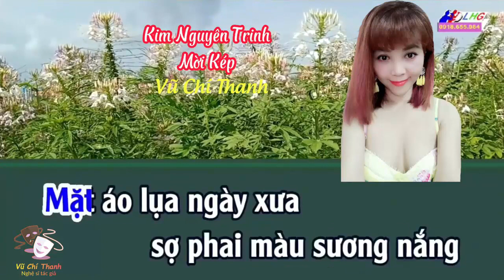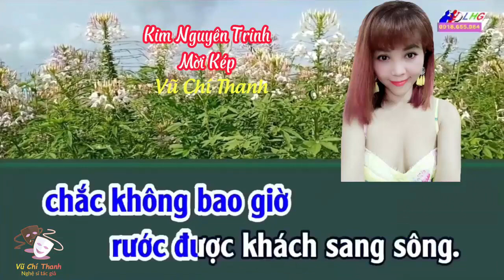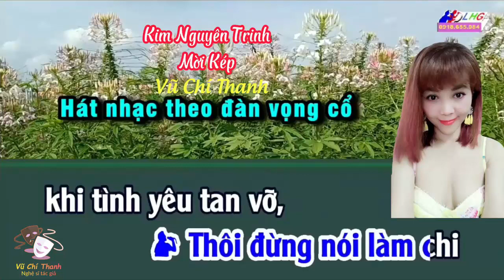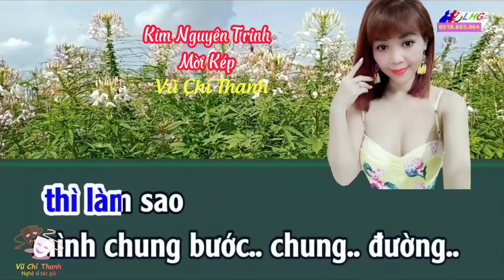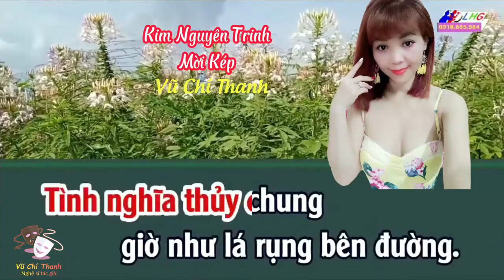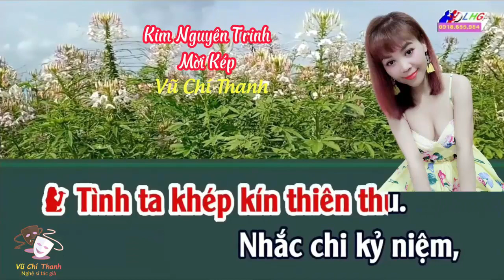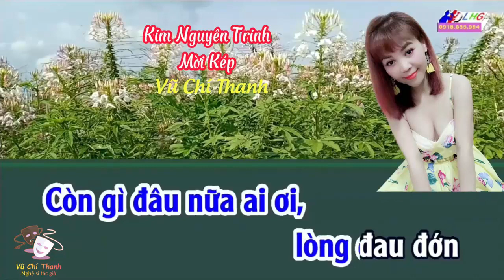Trích đoạn : TRẦN GIẢ CẨM GIANG / TRÌNH BÀY : VŨ CHÍ THANH - KIM NGUYÊN TRINH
Trích đoạn : TRẦN GIẢ CẢM GIANG  / TG : LIÊN TÂM - NGUYÊN THẢO
/ TB : VŨ CHÍ THANH - KIM NGUYÊN TRINH